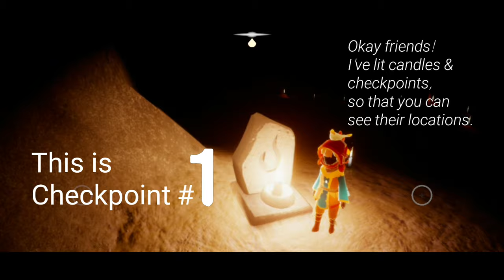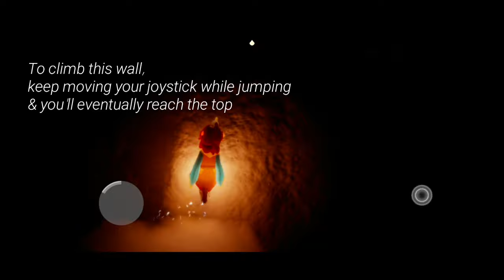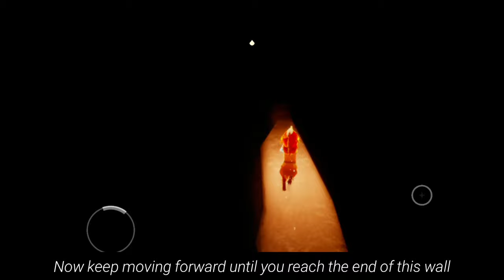Trial of fire | Use this easy shortcut to complete trial of fire in just 2 mins - SKY: COTL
Hi friends! Hope you are doing awesome as always💕💕

This video is about a shortcut, to complete the trial of fire.

Please rate this video if you like, and please give your kind feedback.